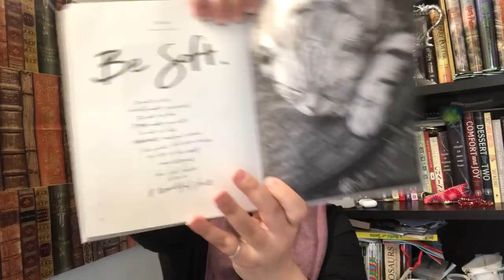National Poetry Month “Be Soft - Thursday, August 16, 2007" by Iain S. Thomas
Sara from the Upper Darby Township Library reads the poem ‘Be Soft’ by Iain S. Thomas. This poem can be found in the volume ‘I wrote this for you 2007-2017’ published by Central Avenue Publishing